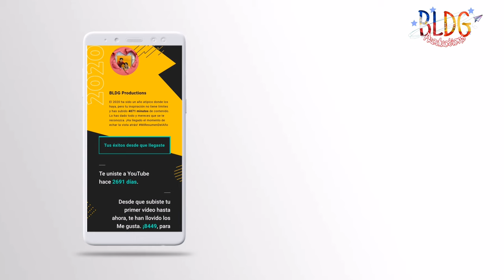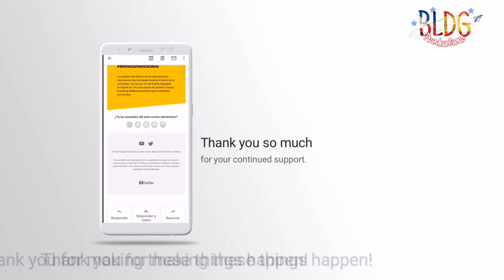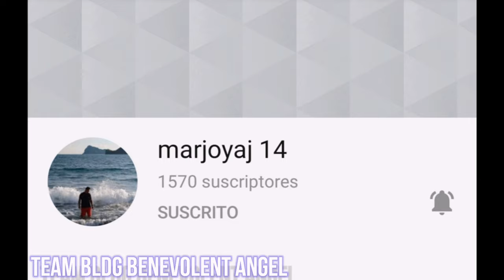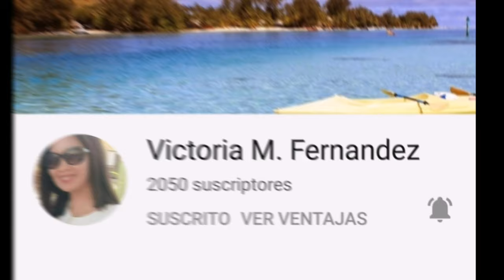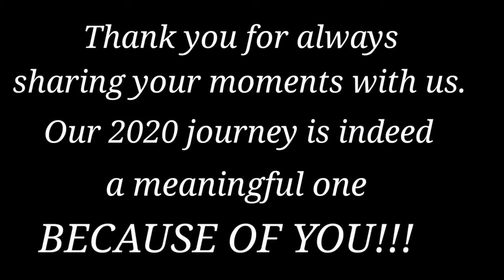BLDG Productions 2020 Year-End Review | Resumen del Año 2020 | Thank You Dear Super Friends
This short video presents our YEAR-END REVIEW here in YouTube.
Thank you for making a part of this very important journey of ours.
This video is dedicated to all of you guys. All things happened because of You!
A MILLION THANKS TO ALL OF YOU GUYS FOR ALWAYS SUPPORTING OUR CHANNEL!!!
Pls do support our NEW MEMBERS AND SUPER CHATTERS in the recent premiere held:
1.  @Helen Gerero in Netherlands
2.  @LOLA VLOGGER MARICAR ORNIDO
3. @FILAM Couple
4. @kittenloverbisha
5. @Lucy Pagalan
6. @FarahDarleneTV h
7. @Virgo girl Channel
8. @Juraboom Booms
9. @Ruperto Jordan
10. @ATB CHANNEL
11. @Kristine Herrera
12. @Ate Amy 09 Channel
13. @Monangning
14. @Jenifer Francisco
15. Karing TV
16. @Alden Rey Cabalo
17. @Espanyolang Hilaw h
18. @The Cahanap TV
19. @Maylinda A
20. @The Ryans Realtalk
21. @All About Lou
22. @Love for Downs
23. @Joy Sartillo Channel
24. @marjoyaj 14
25. @Tana Gonzales
26. @Markcris Vlog
27. @Formentera Nelia
28. @Pretty18 Pink ht
29. @Hathor Lucas
30. @HWANG FAMILY
31. @Pinay Czech
32. @ION GARCIA
33. @ANG NATURAL RELAX
34. @Happy Tummy Filipina
35. @Jenevy Bascug
36. @VinceVLOGS htt
37. @AHN JEONG DG
38. @Phil-India Cyril Akshay VLOG
39. @Brad TVB
40. @Belleza Chubby
41. @Arts by Ayerie
42. @Amazingly GayamaNZ
43.  @itsme AraGasi
44.  @MTV Laureta
45.  @Rhodz Lagura
46.  @REAL BOBBY Channel
47. @Matilda Vlogz 101
48. @Chonette knc
49.  @Kusinerong Pinoy Vlogs
50.  @Jeslie D.
51.  @Dominique Galiza
52. @Jen Waray
53. @RIS Legaspi
54. @Joey-Far Channel
55. @Bicolana Española
56. @Jay Cabayao Vlog
57. @GePete
58. @Gloets: Handle With Care
59. @Tita Ai
60. @Touch of Beauty
61. @JPCOSTALES OFFICIAL
62. @Mystic Buenas
63. @travel ni Myles
64. @Arlene Mendez in Canada
65. @JOKS VLOGS
66. @The Hemmendingers
67.  @Lherm’s Channel
68. @mommyhann5981
69. @sydneyingan7490
70. @victoria2374
SUPER CHATTERS
1. @HWANG FAMILY
2.  @Jenifer Francisco
3.  @Mia Sampaguita
4.  @LOLA VLOGGER MARICAR ORNIDO
5.  @kittenloverbisha
6. @Kristine Hererra
7. @Espanyolang Hilaw
8. @FILAM Couple
9. @Juraboom Booms
10. @Mario the dreamer vlog
11. @ION GARCIA
12. @Tanya Amahit
13. @Jovie Sunogan h
14. @Pinay Czech
15. @ClaireCrosby Life
16. @Cherich TV h
17. @Carina urbina
18. @Madam Valerieee
19. @Lucy Pagalan
20. @All About Lou
21. @Virgo girl Channel
22. @Riza TV
23. @Maylinda A
24.  @GaajoyceChannelVlog in Europe
25.  @Pretty18 Pink
26.  @MaMa RiCci
27.  @AHN JEONG DG
28.  @JOKS VLOGS
29.  @Formentera Nelia ​
30.  @Love For Downs
31.  @Happy Gong Gong ​
32.  @MTV Laureta
33.  @FrenchyPhilies Traveller
34.  @mimi wee pinay
35.  @Amazingly GayamaNZ ​
36.  @ATB CHANNEL
37.  @Ate Amy 09 Channel
38.  @Hathor Lucas ​
39. @Marilou´s LOVE
40. @RIS Legaspi
41. @Belleza chubby
42. @Rhodz Lagura
43. @Touch of Beauty
44. @marjoyaj 14
45. @Edelyn in GERMANY
46.  @Bicolana Española
47.  @Dominique Galiza
47.  @Joy Sartillo Channel
48. @Matilda Vlogz 101
49. @Happy Tummy Filipina
50.   @Markcris Vlog
51.  @TiTa Ai
52.  @Mystic Buenas
53.  @About Ching ​
54.  @Arlene Mendez in Canada ​
55. @sydneyingan7490